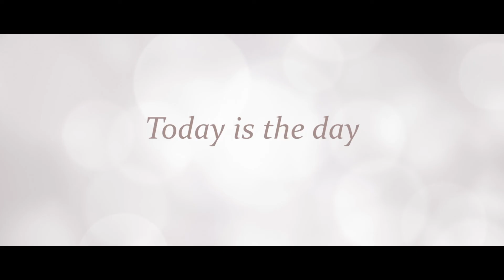Believe in yourself - Today is the day - ActionAid & Rosato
Video Primo Classificato
In occasione dell’8 Marzo, giornata internazionale della donna, Rosato e ActionAid premiano i vincitori del video contest “Today is the day to say no” per sensibilizzare il pubblico sulla violenza sulle donne, tema  purtroppo sempre molto attuale ed in costante crescita, ed invitare le donne a reagire e a denunciare le molestie subite.

La festa della donna è una convenzione, come tante altre. È giusto celebrarla, in qualsiasi modo ogni donna e ogni uomo ritengano opportuno.
Ma essere donna, 365 giorni l’anno, va ben oltre questa convenzione. Essere donna vuol dire per molte, purtroppo ancora oggi, essere in una condizione di svantaggio sociale. Nel lavoro, negli affetti e perfino nella libertà personale, laddove le donne subiscono violenze in ambito domestico.

Per parlare di tutto ciò, Rosato ha scelto la piattaforma di video crowd sourcing Userfarm. La community di filmmaker di Userfarm è stata chiamata a cimentarsi con un tema sociale di grande importanza e a rispondere alla call to action “Today is the day to say NO”(in palio 10.000 euro totali).

Settanta i video ricevuti per questo contest: tra di essi, quattro sono stati proclamati vincitori da una giuria interna che insieme ad ActionAid, li ha valutati per contemporaneità, capacità di emozionare e di trasmettere il messaggio che ogni donna ha il diritto di essere libera, di voltare pagina e di decidere della propria vita, per uscire dalla spirale di violenza domestica.
Dei piccoli capolavori, che sono riusciti a cogliere l’essenza vera del tema, a costruire consapevolezza e a trasmettere coraggio.

Di seguito la classifica ed i link per vederli:

1° Believe in yourself: CLICCA QUI
2° Oggi niente trucco: CLICCA QUI
3° Koh: CLICCA QUI
4° Non è mai troppo tardi per ricominciare: CLICCA QUI

Rosato ha sostenuto il progetto europeo “WE GO!” (Women Economic-independence & Growth Opportunity) cofinanziato dall’Unione europea, che  ActionAid ha realizzato negli ultimi due anni con l’obiettivo di rafforzare i servizi a supporto delle donne che hanno subito violenza domestica in Europa, con particolare attenzione a quelli promossi dai centri antiviolenza e orientati a favorire l’indipendenza economica. Rosato è un brand da sempre attivo nella difesa dei diritti delle  donne e collabora con ActionAid in un sodalizio consolidato e basato su un rapporto di reciproca fiducia per un tema tanto attuale quanto delicato.